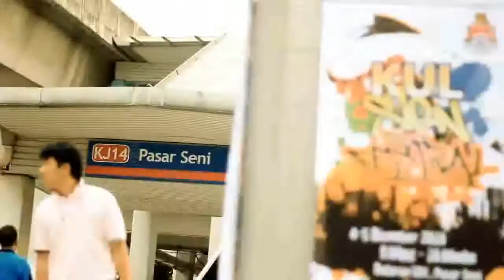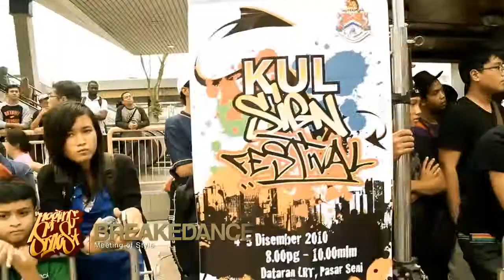Meeting of Styles - Malaysia 2010